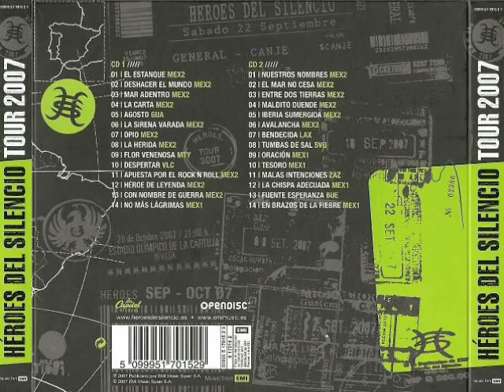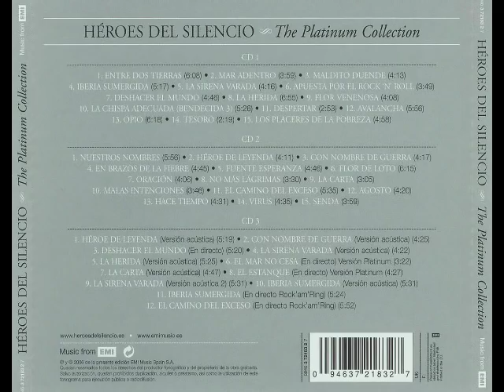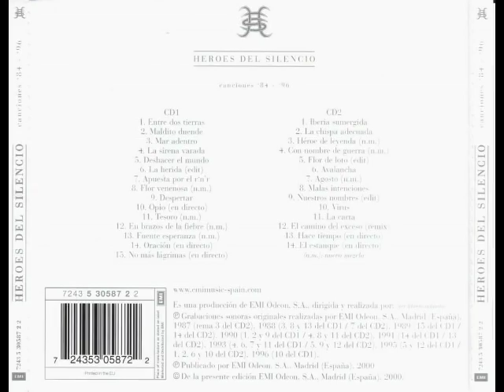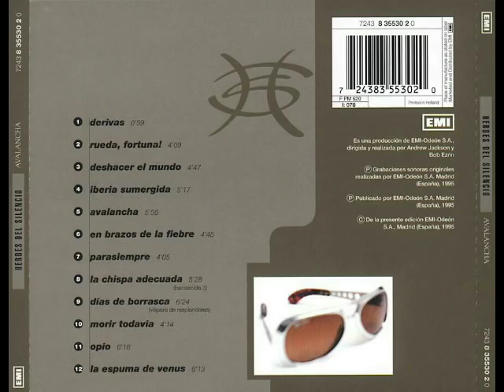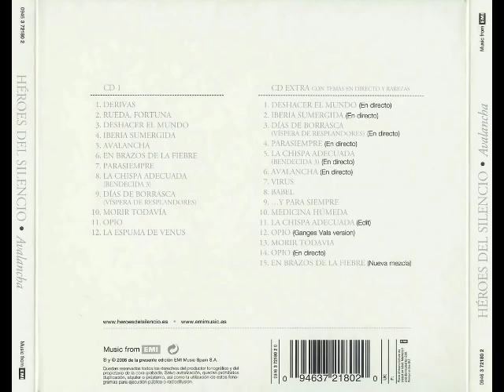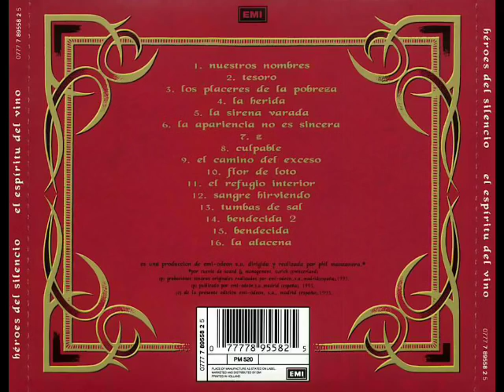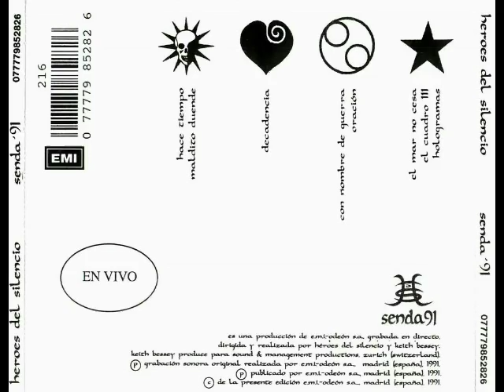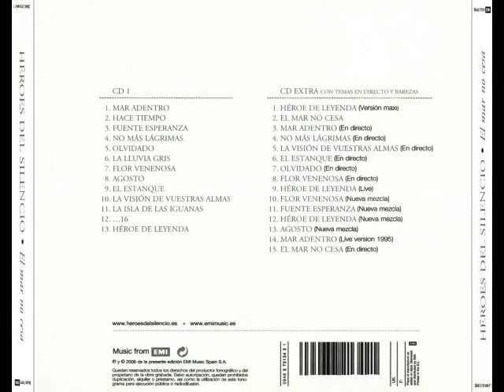Entrevista a Juan Valdivia de Heroes del Silencio Junio 2018